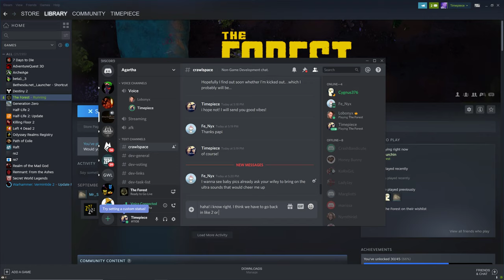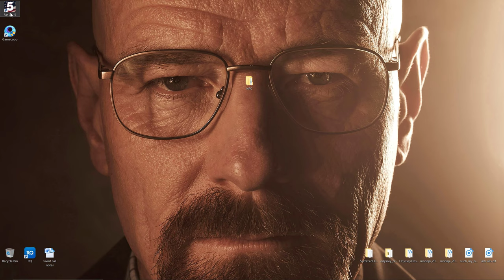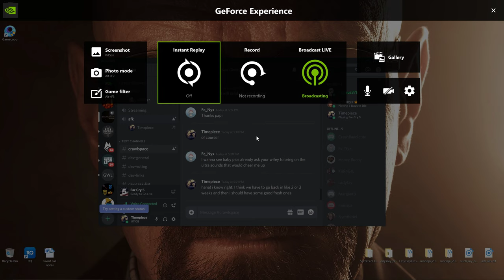Careful Clark!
GPU: GeForce RTX 2080
CPU: AMD Ryzen 9 3900X 12-Core Processor
Memory: 16 GB RAM (15.95 GB RAM usable)
Current resolution: 3840 x 2160, 60Hz
Operating system: